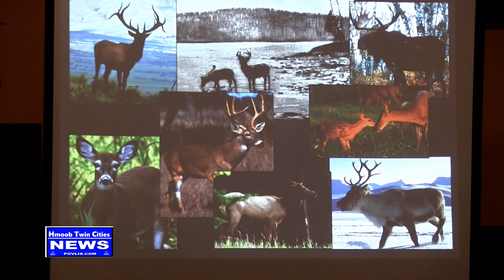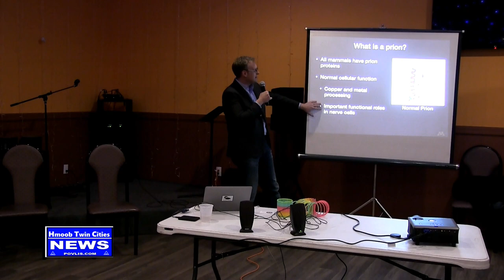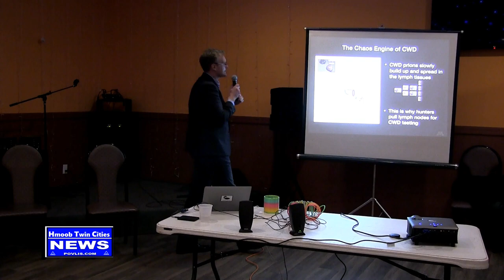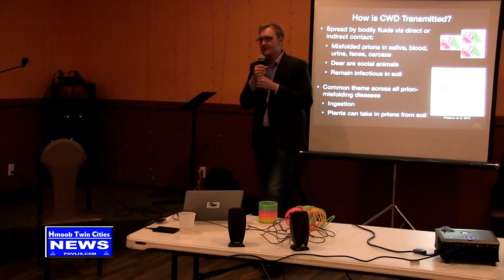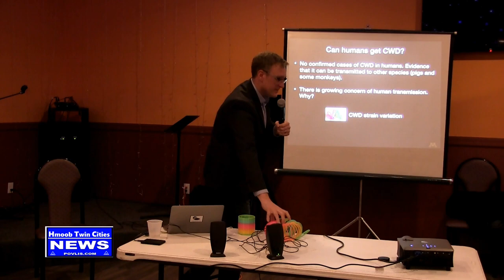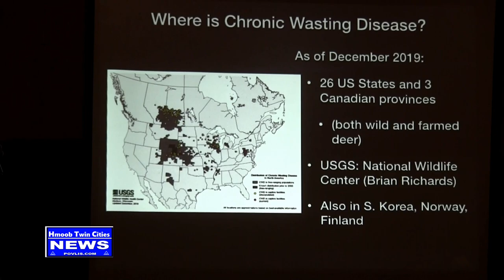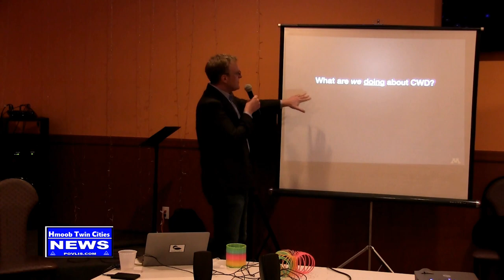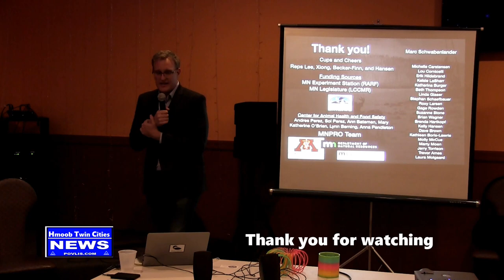Hmoob Twin Cities News: Chronic Wasting Disease ( Mob Kab Mob Hlwb Ntuav )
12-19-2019  Chronic Wasting Disease ( Mob Kab Mob Hlwb Ntuav )
Thov pab qhia rau peb hmoob paub txog tus kab mob no kom s/d ceev faj txog txoj kev mus tua mos lwj...